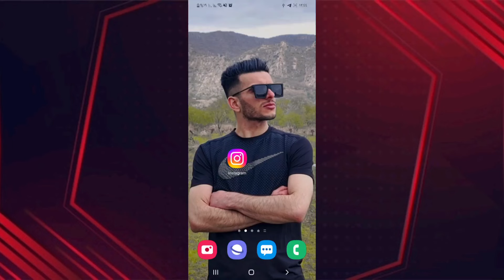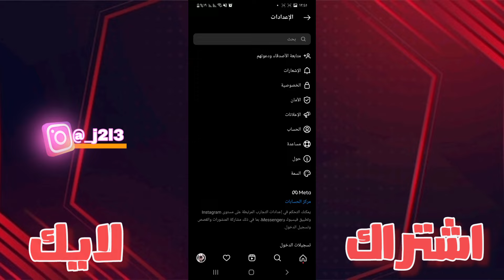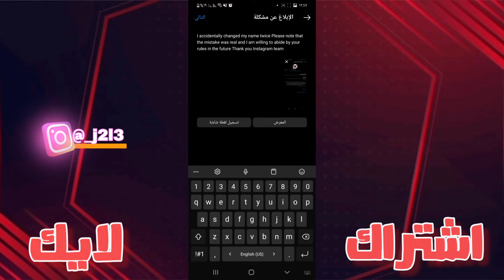تغيير اسم المستخدم في الانستقرام قبل 14 يوم | مجربة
عدم ضهور ميزة الريلز في تطبيق الانستقرام.

مرحبا أصدقائي.
اليكم الطريقة تغيير اسم المستخدم في تطبيق الانستقرام دون الانتضار الى 14 يوم بعد تغييرة.
كما تعلمون ان سياسات تطبيق الانستقرام لا يقبل تغيير اسم المستخدم اكثر من مرتيت في 14 يوم اليكم الحل بكل بساطة.

تابع حساباتنا على مواقع التواصل.